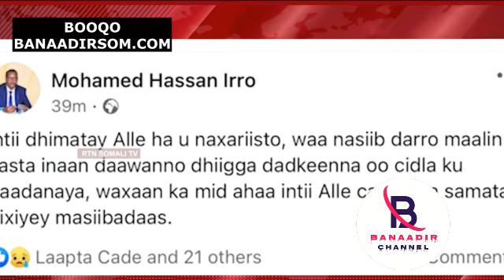DEG DEG Qarax Ka Dhacay Muqdisho Dagaal Toos ah iyo Shabaab oo Gudaha U galay Hoteelka